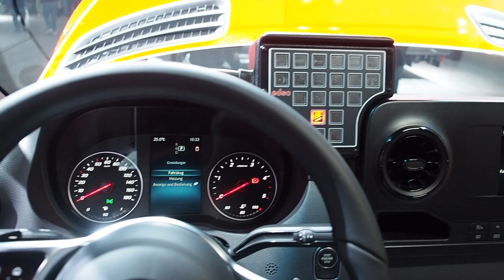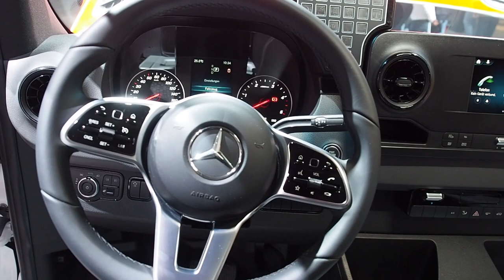Mercedes Benz Sprinter 4x4 Ambulance